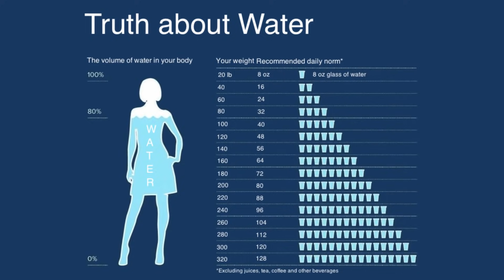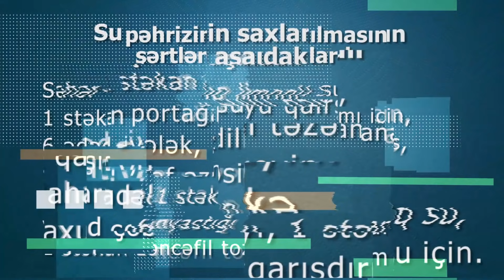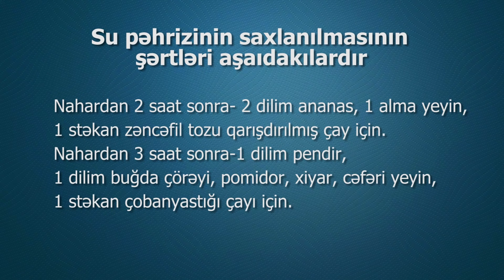DİQQƏT! - 15 gündə 12 kq arıqladan su pəhrizi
Təsəvvür edin, su içərək 15 gündə 12 kq arıqlaya bilirsiniz... İnanılmaz səslənir, deyilmi? Əslində isə, mümkündür.
 Su pəhrizinin nə vaxt meydana çıxdığı barədə dəqiq məlumat yoxdur. Yeganə bilinən mənbə odur ki, bu haqda ilk məqalə 1977-ci ildə ABŞ-da yayımlanıb.  Su pəhrizinin əsas düsturu budur: soyuq içilən suyu öz temperaturuna uyğunlaşdırmaq üçün orqanizm kalori yandırır, enerji sərf edir... Bu məntiqlə, gün ərzində nə qədər çox su içilərsə, o qədər də çox kalori yandırılır. Digər tərəfdən, yediyimiz yemək öynələrinin arasında içilən su mədəmizin dolmasına, dolayısıyla, özümüzü tox hiss etməmizə səbəb olur. Çox su içmək böyrəklərin sürətlə işləməsinin, nəticədə, toksinlərin orqanizmdən daha tez atılmasının da  təməlidir.
Su pəhrizi necə olur?
 Su pəhrizi zamanı bir insan normalda içdiyi mayeləri içir. Menyusuna 2 litr su əlavə edir. Və bu suyu gün ərzində 8 dəfəyə qəbul edir. Məcbur deyil ki, içiləcək suyun nəsə xüsusi özəlliyi olsun. Təki buzlu su olmasın.
Su pəhrizinin faydaları və zərərləri
 Su pəhrizi əlavə xərc tələb etmir. Evdəki kran suyu ilə də pəhrizinizə davam edə bilərsiniz. Yeganə yan təsiri çox su içən adamın qarnında yaranan şişkinlik və suya qarşı həssaslaşmasıdı. Bəzi mütəxəssislər bu prosesi pəhriz hesab etmir. Onlar su pəhrizi zamanı əlavə proqramların, idman məşğuliyyətinin  məcburi olmadığına əsaslanırlar. Onların dediyinə görə, normal bir insan orqanizminin gündəlik su tələbatı elə 1,5-2 litrdir.
 Qeyd edim ki, indiyədək su pəhrizi ilə bağlı heç bir elmi araşdırma aparılmayıb. Lakin, dünya üzrə minlərlə insan su pəhrizi vasitəsilə artıq çəkidən azad olub və sağlamlığına qovuşub. Bir ildə, ən azı, 15-20 kq arıqlamaq kimi nəticəni  başqa pəhrizlərlə əldə etmək çox çətindir.
Su pəhrizinin saxlanılmasının şərtləri aşaıdakılardır:
Səhər-1 stəkan ilıq limonlu su, 1 stəkan portağal suyu qaırşımı için, 6 ədəd çiyələk, 2 dilim təzə ananas, 2 qaşıq yulaf əzməsi yeyin.
Naharadək- 1 stəkan cökə, yaxud çobanyastığı çayı, 1 stəkan ilıq su,  1 stəkan zəncəfil tozu qarışdırılmış çay için.
Naharda-  2 stəkan su için, 2 ortaboy kasa tərəvəz şorbası,  bol göyərtili salat ( pomidor, xiyar, soğan, acıtərə, turp, cəfəri) yeyin.
Nahar və axşam yeməyi  arasında- ilk olaraq 3 ədəd qoz yeyin.
Nahardan 2 saat sonra- 2 dilim ananas, 1 alma yeyin, 1 stəkan zəncəfil tozu qarışdırılmış çay için.
Nahardan 3 saat sonra-1 dilim pendir, 1 dilim buğda çörəyi, pomidor, xiyar, cəfəri yeyin, 1 stəkan çobanyastığı çayı için.
Axşam:- 2 stəkan çay için, 2 ortaboy kasa tərəvəz şorbası, 1 porsiya tərəvəz soyutması, 1 qutu probiotik qatıq yeyin.
Axşam yeməyindən 1 saat sonra-2 dilim ananas, 15-20 dənə qara üzüm giləsi, 4 təzə ərik yeyin,  2 stəkan ilıq limonlu su için.

Əgər aranızda su pəhrizi ilə arıqlayan varsa, təcrübəsini rəylərdə bizimlə bölüşə bilər.